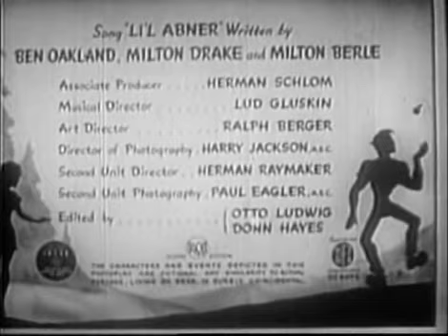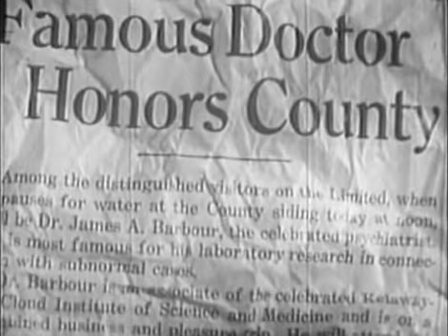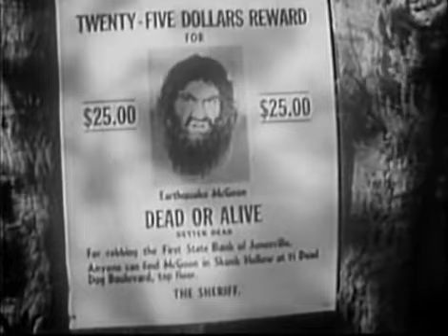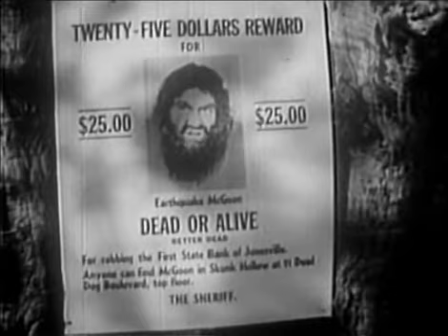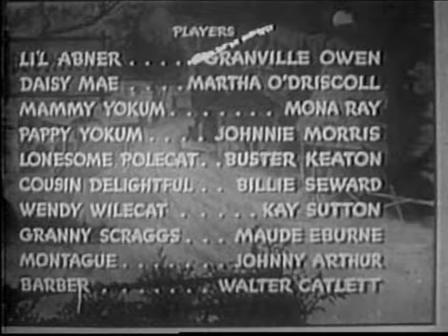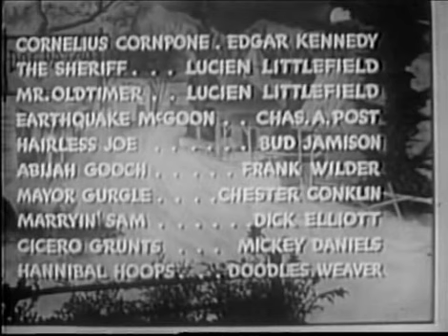Li'l Abner 1940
The goings-on in the rural Southern community of Dogpatch, USA.

Li'l Abner is a 1940 film based on the comic strip Li'l Abner created by Al Capp. The three most recognizable names associated with the film are Buster Keaton as Lonesome Polecat, Jeff York as Li'l Abner, and Milton Berle, who co-wrote the title song.

This was the first of two films based on the popular Al Capp strip, the second being Paramount's 1959 musical, Li'l Abner, which was also based on the hit 1956 Broadway musical Li'l Abner.

The film was poorly received, with the rubber "facial appliances" worn by some of the characters to simulate Capp's character designs being especially deficient.

Plot

Li'l Abner becomes convinced that he is going to die within twenty-four hours, so agrees to marry two different girls: Daisy Mae (who has chased him for years) and Wendy Wilecat (who rescued him from an angry mob). It is all settled at the Sadie Hawkins Day race.

Cast

Li'l Abner Yokum played by Jeff York (as Granville Owen)
Daisy Mae Scraggs played by Martha O'Driscoll
Pansy "Mammy" Yokum played by Mona Ray
Lucifer "Pappy" Yokum played by Johnnie Morris
Lonesome Polecat played by Buster Keaton
Cousin Delightful played by Billie Seward
Wendy Wilecat played by Kay Sutton
Granny Scraggs played by Maude Eburne
Hairless Jo' played by Bud Jamison
Cornelius Cornpone played by Edgar Kennedy
Montague played by Johnny Arthur
Barber played by Walter Catlett
The Sheriff / Mr. Oldtimer played by Lucien Littlefield
Earthquake McGoon played by Charles A. Post
Hairless Joe played by Bud Jamison
Mayor Gurgle played by Chester Conklin
Marryin' Sam played by Dick Elliott
Cicero Grunts played by Mickey Daniels
Hannibal Hoops played by Doodles Weaver
Miss Lulubell played by Marie Blake
Sarah Jones played by Rene Riano
Joe Smithpan played by Al St. John
Barney Bargrease played by Eddie Gribbon
Bachelor, Sadies Hawkins Day Race played by Hank Mann
Bachelor played by Eddie Borden
Fantastic Brown played by Victor Potel
Undetermined Role played by Louise Keaton